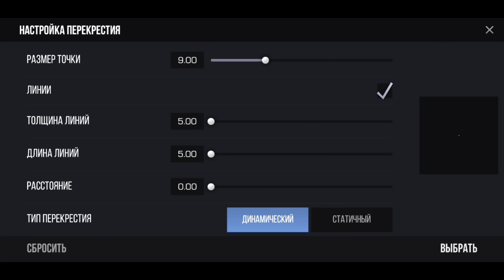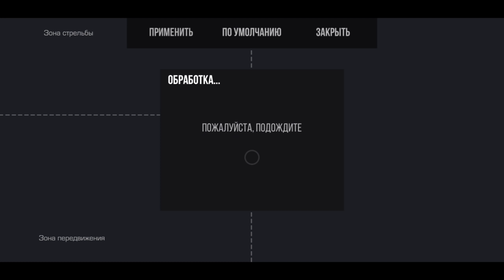Создал АККАУНТ и получил ПОДАРОК в Стандофф 2